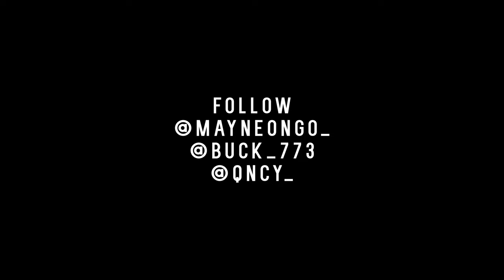Mayne On Go Ft. Buck 773 - Limelight